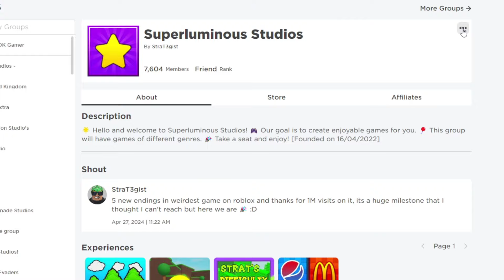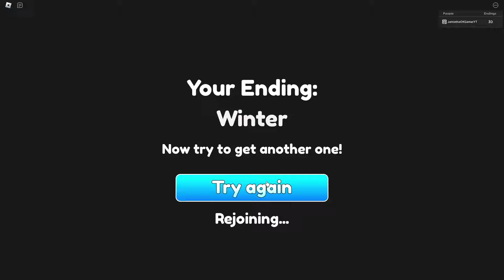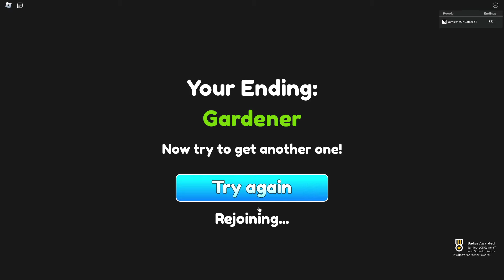WEIRDEST GAME ON ROBLOX *How to get ALL 5 NEW Endings* HUGE GIANT GARDENER WINTER MEMBER! Roblox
The Weirdest Game on Roblox is so weird..

00:00 Member Ending
00:35 Winter Ending
01:45 Huge Ending
03:55 Giant Ending
06:00 Gardener Ending